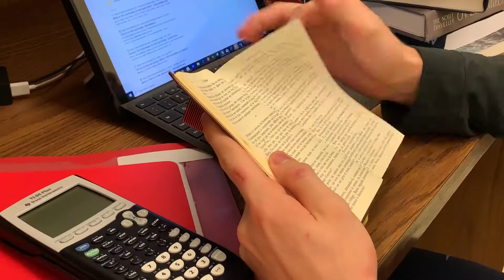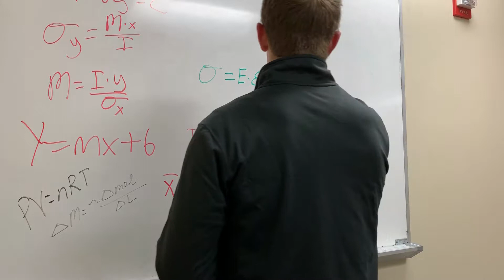AJ Rechenmacher Interview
Video Produced by Pete Villasmil

Special Thanks to AJ Rechemacher

Special Thanks to John Wilson

UNC-Chapel Hill: MEJO 121 (November 2019)